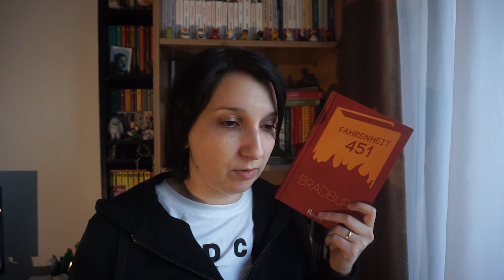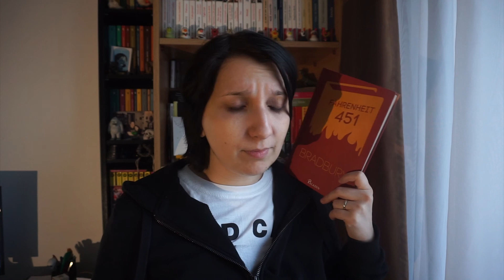#96 - Despre Fahrenheit 451 feat. Victor (cumva)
In episodul de azi avem o colaborare cu Victor de la Cartile lui Victor si reprezinta o recenzie comuna la Fahrenheit 451 a lui Ray Bradbury.